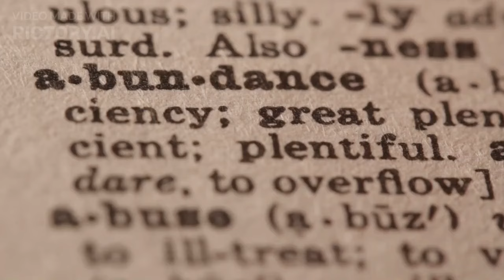Here Is A Manifestation Hack That You Need To Know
For those who are trying to understand how manifestation works, here is a manifestation hack that I think you need to know. This manifestation hack will change your life once you understand all the components of it and learn how to apply them.